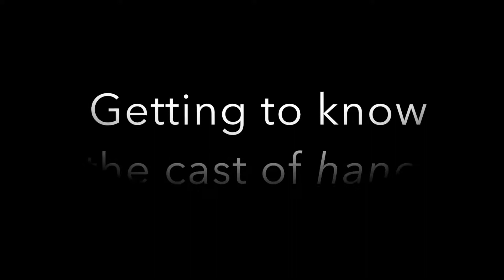'hang' cast discuss Weird Choices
'hang' is a powerfully compelling play that brings us into the heart of a woman’s unthinkable decision...so our Producer wanted to see how the cast felt about some weird choices they've seen in action! hangOTC TICKETS

hang
written by debbie tucker green
directed by Philip Akin and Kimberley Rampersad

February 6th to February 25th, 2018
The Berkeley Street Theatre Upstairs

Obsidian is proud to announce the Canadian Premiere of British Playwright debbie tucker green’s remarkable work hang. Directed by Philip Akin and multi-Dora-nominated choreographer Kimberley Rampersad, hang is a powerfully compelling play that brings us into the heart of a woman’s unthinkable decision.

cast
Sarah Nat Afful
Vlad Alexis
Zoe Mariko Doyle

creative
set and Lighting Designer – Steve Lucas
sound designer - Chris Stanton
costume designer - Ming Wong
prop master - David Hoekstra
stage manager - Emilie BlasphEmmie Aubin
apprentice stage manager - Shannon Farrell
production manager - Rebecca Vandevelde
head of wardrobe - Natalie Voorn
auditing director - Carey Nicholson
auditing director - Julie Lumsden*

*Part of Creative Manitoba's Careers in the ARTS Youth Mentorship Program